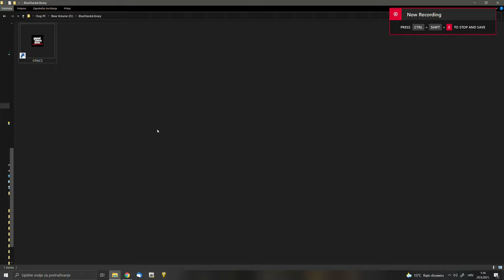Grand Theft Auto: Liberty City Stories - 10 Year Anniversary Edition on PC by Emulation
GTA Liberty City Stories Android emulated on PC using Bluestacks 5 and a XBOX gamepad clone I got on wish.com some time ago. Watch me play until my first death in the game as Toni Cipriani of 1998.

I've thought that this video can demonstrate a glimpse how the game would look like if it were officially ever released on PC by Rockstar Games.